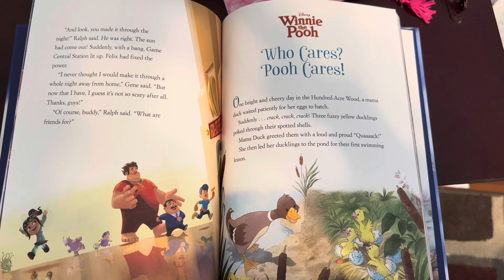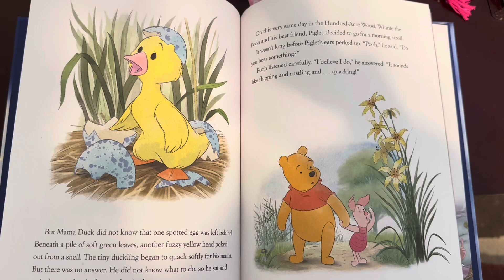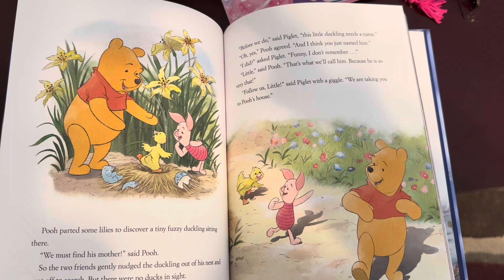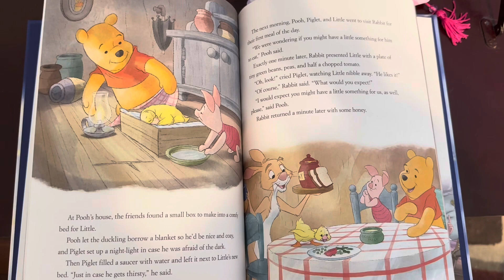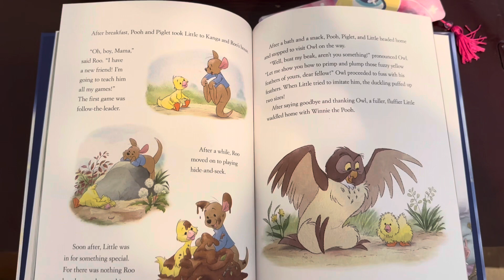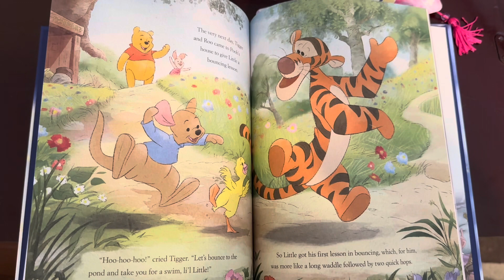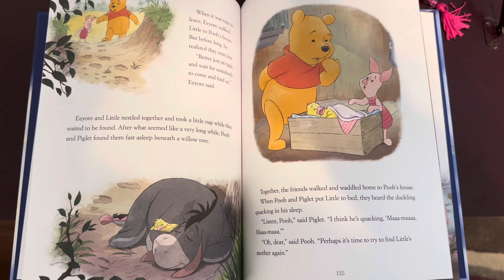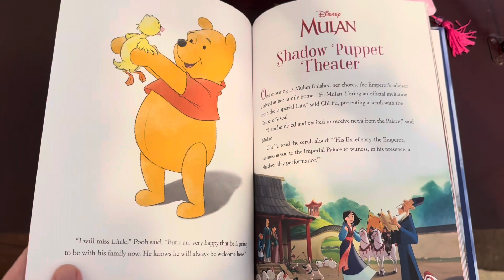Winnie the Pooh: Who Cares? Pooh Cares Read Aloud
A read aloud of another Disney 5 minute sleepy time story.